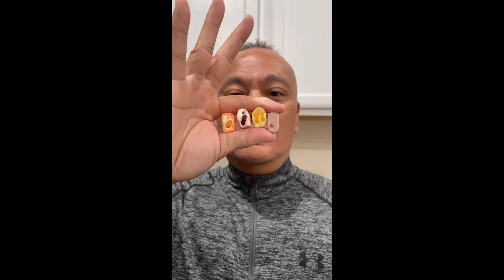👂 ASMR SHORT VIDEOS COMPILATION #28 AND EATING SOUNDS 👂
Hello everyone! Thank you for your continuing support for this new channel.

►►Below is the link for all of my FULL VIDEOS or LONG VIDEOS:

IMPORTANT!! If you have a pair of headphones 🎧, I highly recommend using them for a fantastic ASMR eating sounds experience.

An autonomous sensory meridian response (ASMR) is a tingling sensation that usually begins on the scalp and moves down the back of the neck and upper spine. A pleasant form of paresthesia, it has been compared with auditory-tactile synesthesia and may overlap with frisson. ASMR is a subjective experience of "low-grade euphoria" characterized by "a combination of positive feelings and a distinct static-like tingling sensation on the skin." It is most commonly triggered by specific auditory or visual stimuli, and less commonly by intentional attention control.